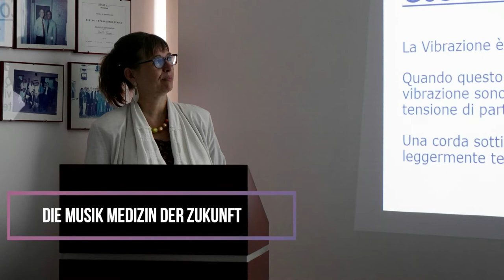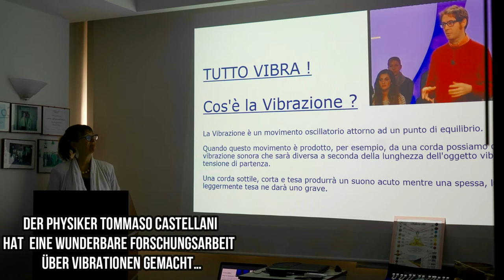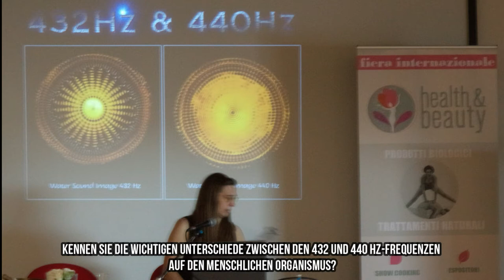Ausbildung Musicoterapia con l'arpa Level 1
Methode nach Monika Paul
Lernen auch Sie die 112 saitige Klangliege (432 Hz ) zu spielen
Einführung wie man eine Diagnose erstellen kann
Einführung in die Ayurveda der Pranayama (Atem) und Nada Yoga (Gesang)
Einführung in die Bija Mantras
Wir freuen uns darüber wenn Sie unsere Arbeit unterstützen und sich auf diesem Kanal einschreiben. Danke schön.